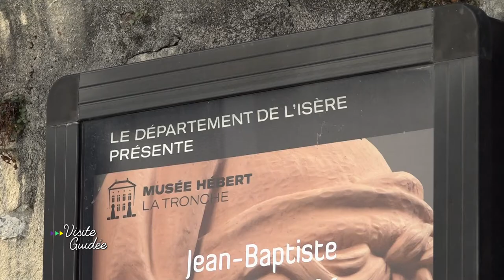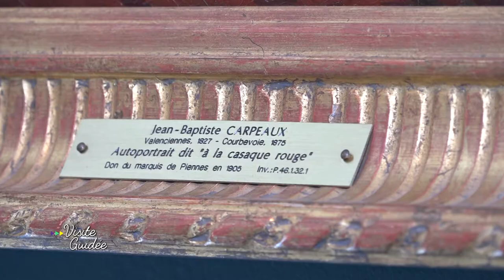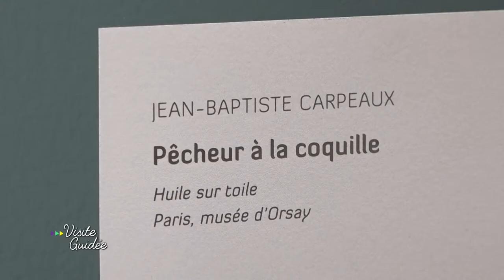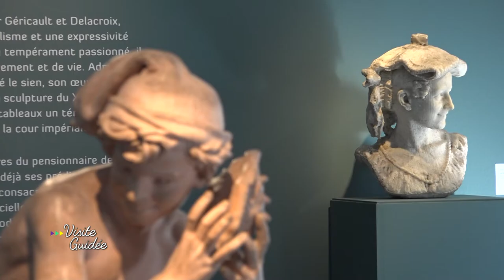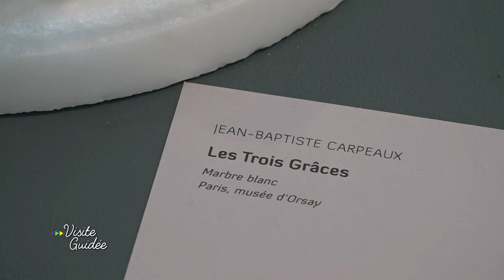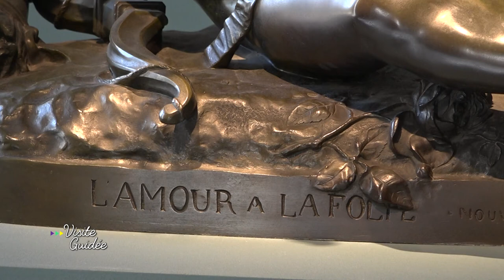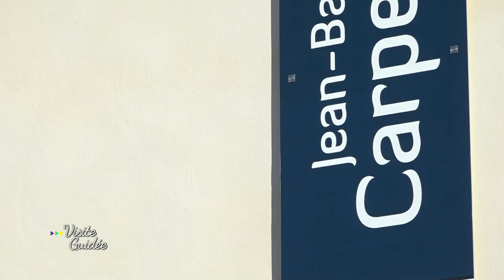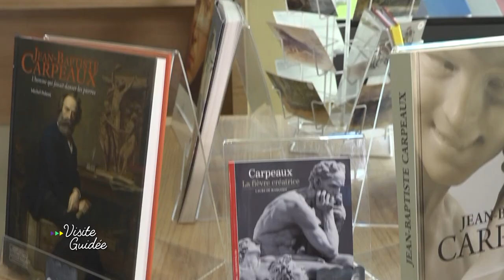Visite guidée #1 | exposition Jean-Baptiste Carpeaux | musée Hébert (La Tronche)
Visite guidée, la nouvelle émission de TéléGrenoble, en partenariat avec le Département de l’Isère.
Laury Baillet, accompagnée de Laurence Huault-Nesme commissaire d’exposition et directrice du Musée Hébert (La Tronche), vous fait découvrir en 15 minutes l’exposition Jean-Baptiste Carpeaux.